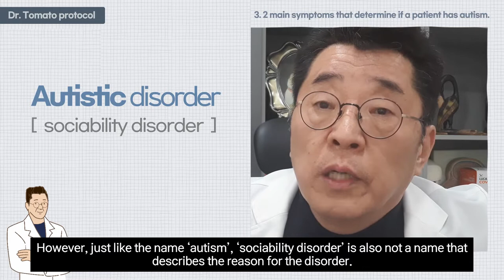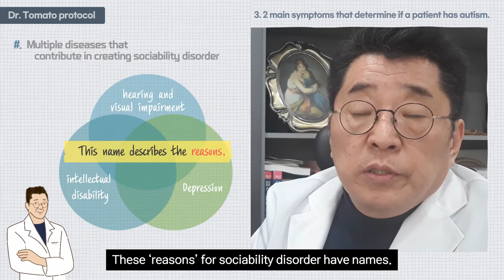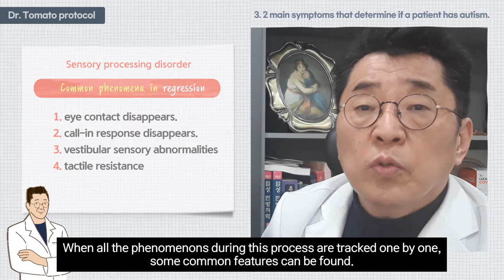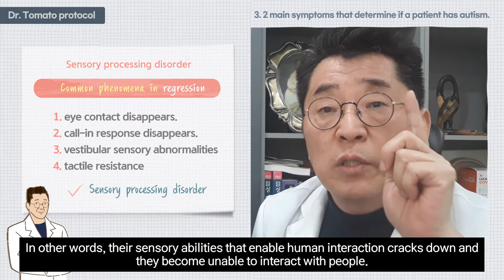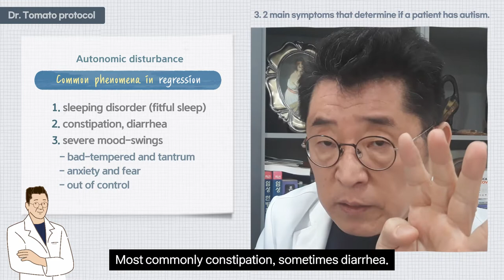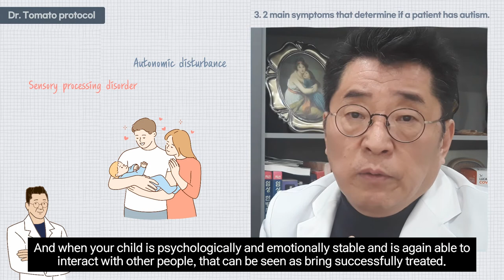Root cause of Autism Spectrum Disorders : 2 main symptoms that define Autism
Dr.tomato Protocol 3 : What are the main symptoms that determine if a patient has autism.
2 main symptoms that define autism.
- Understanding the roote cause of Autism Spectrum Disorders

👨‍🏫 skyfe : itomato

Hello. This is the third session of ‘Dr. Tomato Protocol’.
Starting today, we will get into theoretical lecture.
Today’s lecture topic What are the main symptoms that determine if a patient has autism.
I will talk about 2 main symptoms that define autism.
It is very important to understand those symptoms.
They are the key and essential symptoms.
When those symptoms become better autism gets better, and when they get worse, autism becomes worse.
Unfortunately, currently, these ‘essential symptoms’ are not understood well.
I think that in order to cure autism, we must fight against these ‘essential symptoms’, or ‘reasons’ of autism.
I will give some explanations in order to help your understanding.
Autistic disorder is called ‘sociability disorder’.
However, just like the name ‘autism’, ‘sociability disorder’ is also not a name that describes the reason for the disorder.
This name describes the results.
I will give some examples.
There are multiple diseases that contribute in creating sociability disorder.
People with intellectual disability develop sociability disorder as their intellectual ability decreases.
Depression also contributes to sociability disorder.
So does hearing and visual impairment.
These ‘reasons’ for sociability disorder have names.
When people use the word ‘social disorder’ or ‘autistic disorder’, they can only explain the results, not the mechanism of why those disorders occur.
That is why there is not a clear method on determining if a patient that has autism is improving.
Also, there are cases where people try to understand autism with only sensory seeking behavior and homologous behavior.
They think that people without those two behaviors do not have autism, and people that have them do. This is also incorrect thinking.
When those visions go further beyond, people think that an increase in homologous behavior and sensory-seeking behavior worsens autism.
They will also mistaken that autism is improving if there is a decrease on those two behaviors.
One very powerful way to control those,
If you scold or give pressure, those behaviors might decrease in your eyes.
However, they are not related to the change of level of autism.
Then, if sensory seeking behavior and sociability cannot define autism, what can
Straight to the conclusion, autism is best defined with two symptoms.
Sensory processing disorder and autonomic disturbance combine with each other and create autistic disorder.
Sensory processing disorder and autonomic disturbance, together start to crumble away on a child’s essential ability to interact with other people.
This process can be known by carefully examining the development of autism and the regression that occurs.
who was very normal who was able to interact with his parents playing imitation games.
There are many reports that record the development of autism and regression that starts after 12 months old of a child.
I also have several records of those kids.
A common phenomenon shown is that autism develops slowly.
All kids that developed autism at first only showed hints of mild autism here and there until it fully developed into severe autism.
When all the phenomenons during this process are tracked one by one, some common features can be found. First, their eye contact disappears.
Second, their call-in response disappears. Third, they starts to complain of vestibular sensory abnormalities by jumping and spinning around.
Fourth, they start to show tactile resistance by showing dislike to someth
(The rest is omitted.).